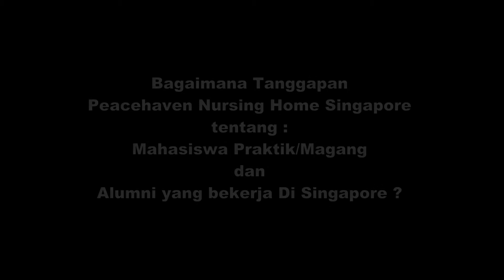TANGGAPAN STAKE HOLDER PEACEHAVEN NURSING HOME SINGAPORE TENTANG ALUMNI DAN MAHASISWA AKPER BK PAL